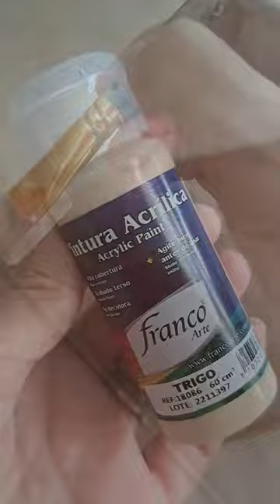percheron hechoamano arte shortsarte